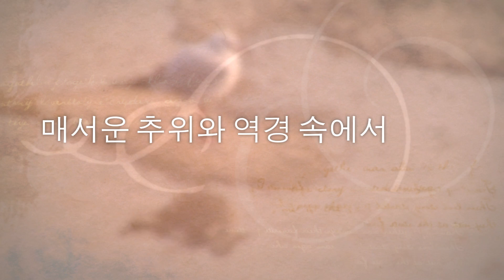imovie final cut pro movie test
다큐멘터리 새들의 생존 - 남대천의 철새들
imovie로 만든 예고편